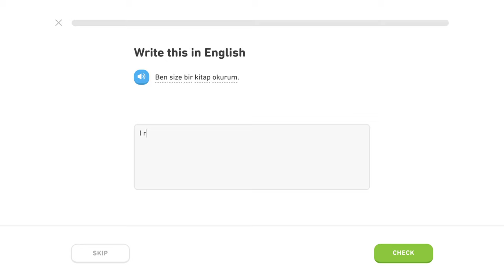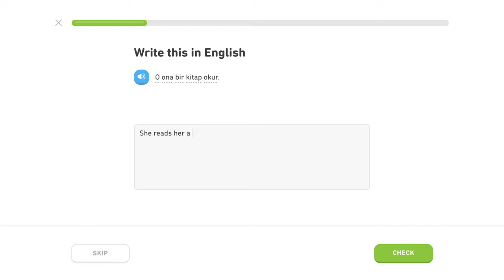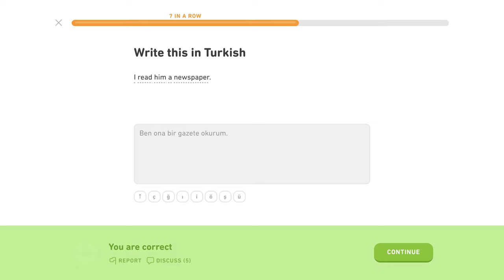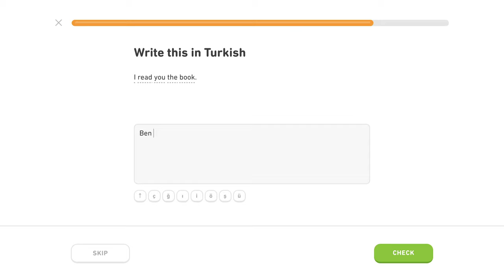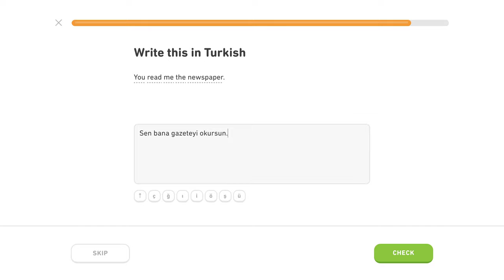🇹🇷 Datív osobných zámen - Level 4/5, lekcia 0/1 - Turecky s Yetim